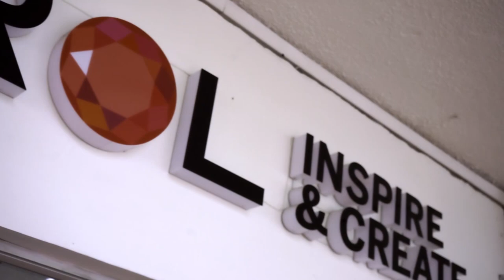Todos somos bisutería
🔷🔶 (Envíos internacionales).